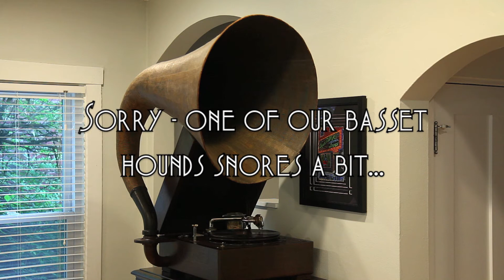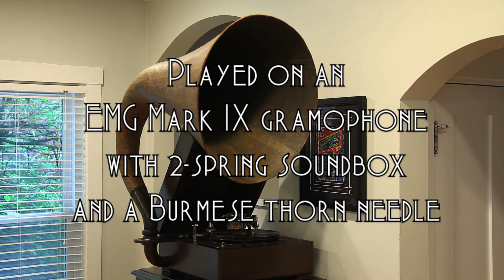Pace, pace, mio Dio • Rosa Ponselle (EMG Mark IX Gramophone)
The great soprano Rosa Ponselle sings “Pace, pace, mio Dio” (from Act IV of Verdi's La Forza del Destino) on Victor Red Seal record 6440-A, played on an EMG Mark IX gramophone with a Burmese thorn needle. Acoustically recorded January 23, 1924 in Camden, New Jersey. My apologies for the excessive surface noise on this one - but what a voice!!